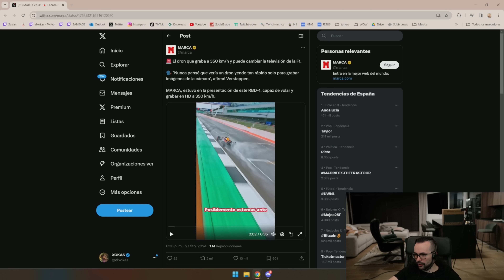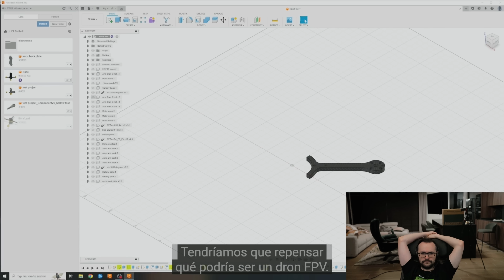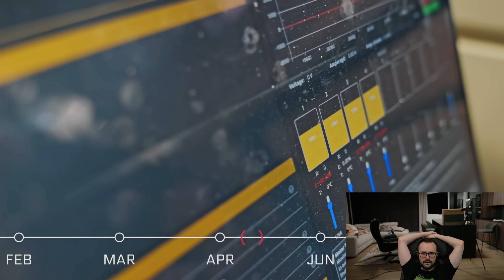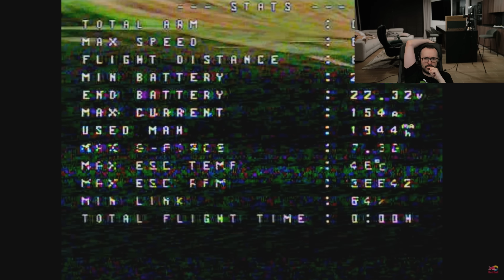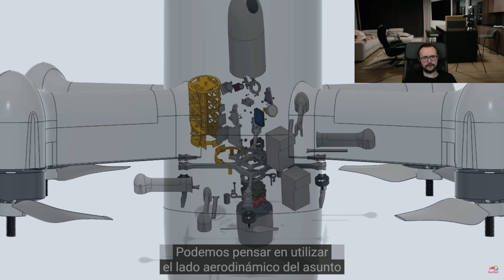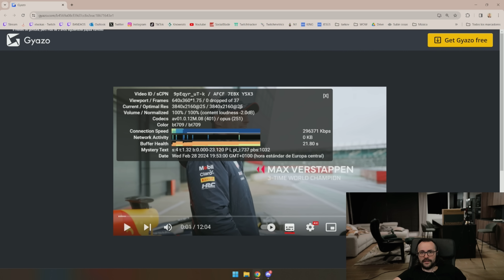🔴 ¡EL DRON MÁS RÁPIDO DEL MUNDO! 🕹️ Xokas